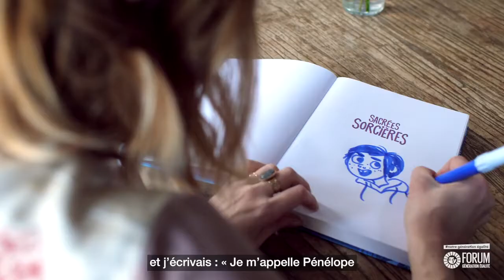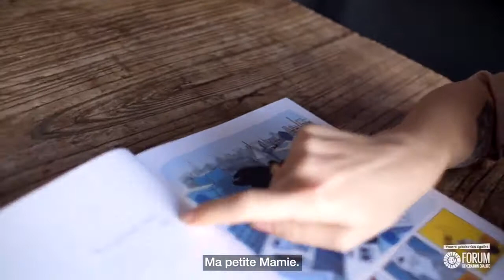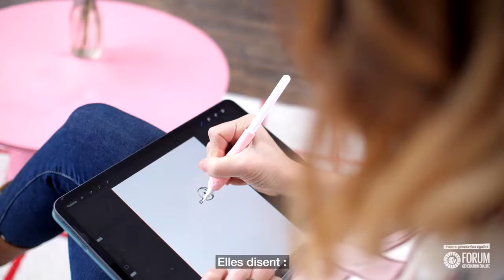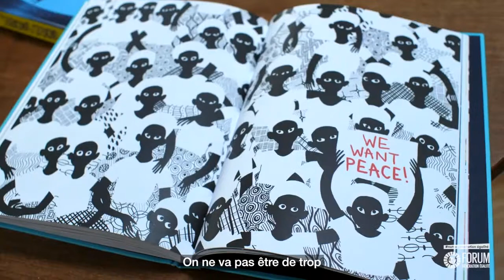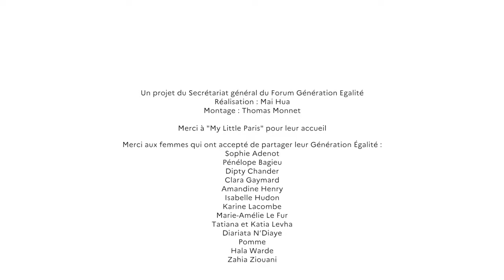Leur Génération Égalité - Pénélope Bagieu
Portrait 1 : Pénélope Bagieu, autrice de bandes dessinées

💬 "Dans la bande dessinée, il y a énormément de femmes. Simplement, on n’a pas du tout envie de les voir. Elles sont invisibilisées plus qu'inexistantes."